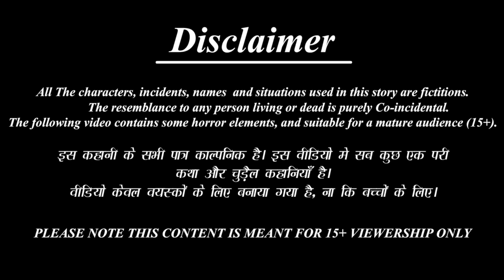स्कूल टीचर बनी नागिन | School Teacher Bani Nagin | Hindi Kahaniya | Moral Stories | Hindi Story